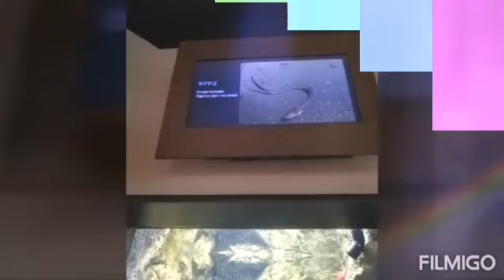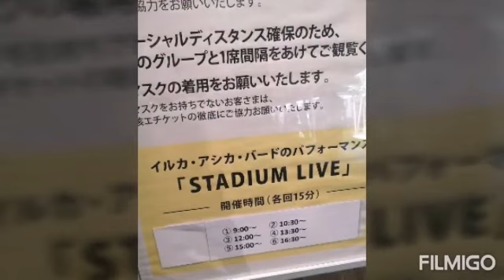Summer in Sendai City Aquarium / Japanese Filipino Family Living in Japan